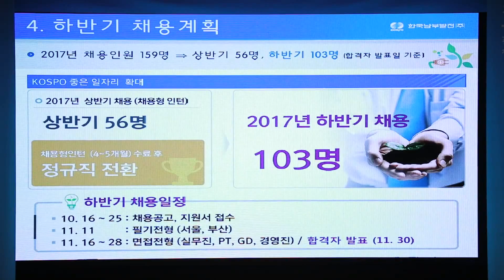[인크루트] 2017 전력그룹사 합동 채용박람회(한국남부발전 편)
[독.점.공.개] 2017 전력그룹사 합동 채용박람회(한국남부발전 편)